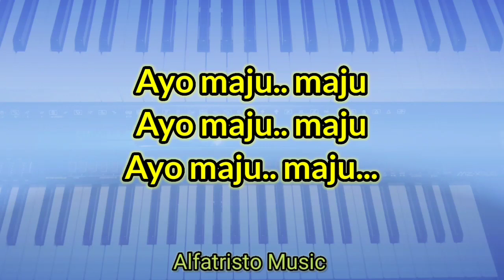Garuda Pancasila - Cipt. Prohar Sudharnoto (Karaoke/Lyric/Minus one)